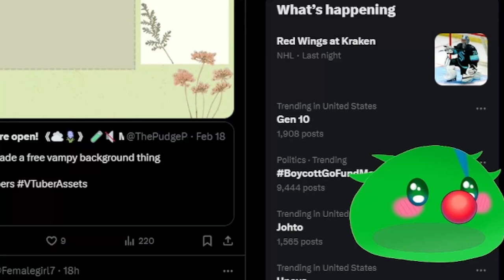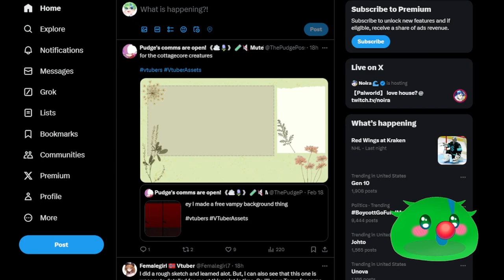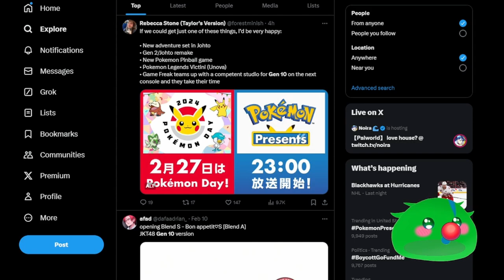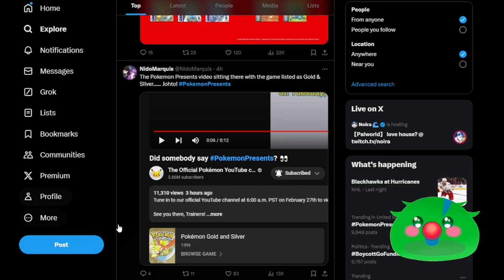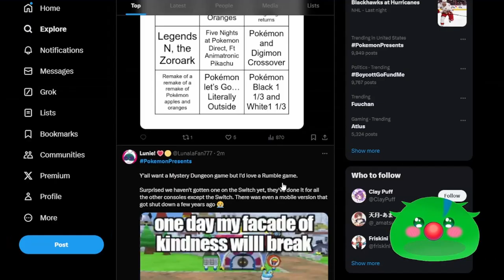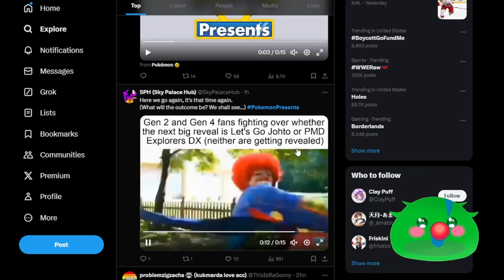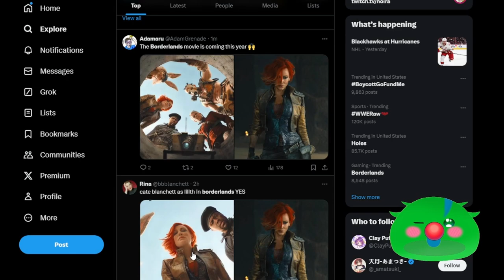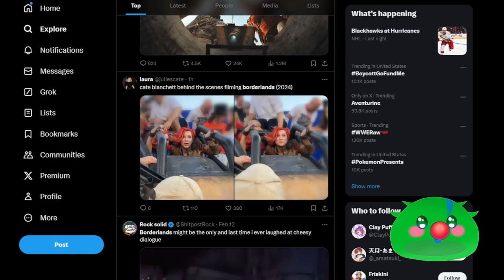Twitter Recap! Pokemon and Live Action Borderlands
I wanted to try something new and go over and discuss the trending stuff on Twitter every week! Check me out on stream every Tuesday to see the big Twitter Recap for the week! Also I know it is called "X" now, but we all know it is still twitter to everyone lol